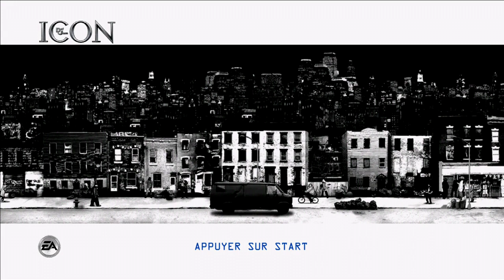[360] Introduction du jeu "Def Jam Icon" de l'editeur Electronic Arts (2007)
Voici l'introduction du jeu video Def Jam Icon Wars publié par le studio Electronic Arts au cours de l'année 2007 sur microsoft xbox 360